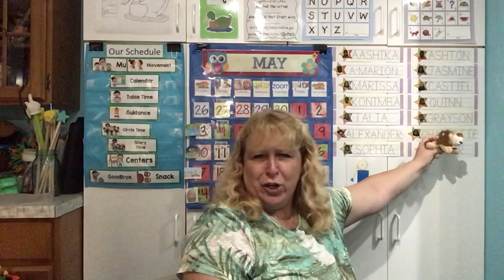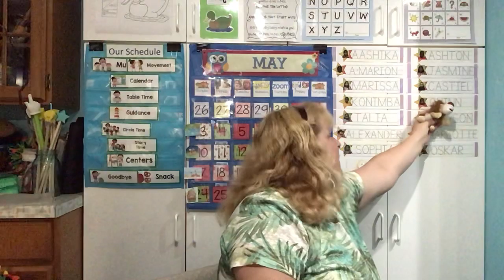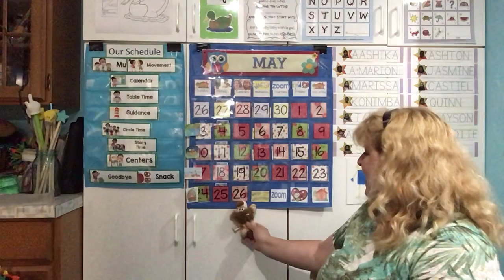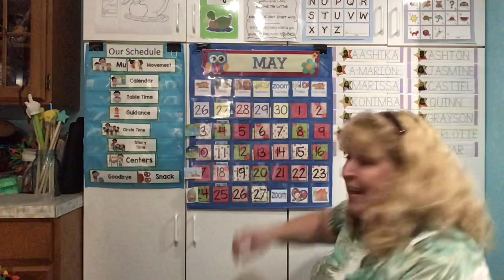Wednesday May 27 Opening Circle